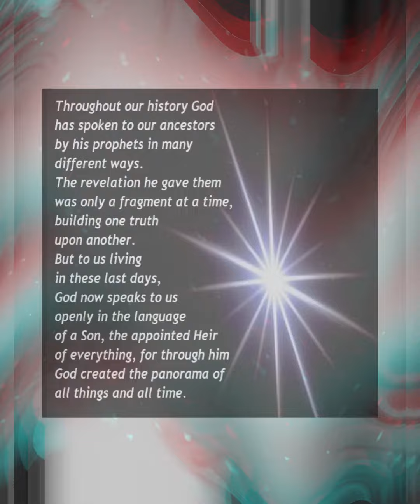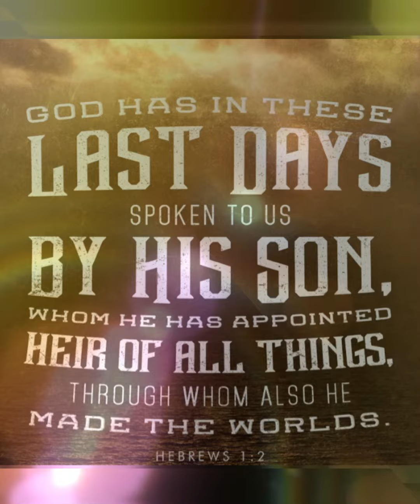Morning Devotional Hebrews 1:1-2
Musician: @iksonmusic